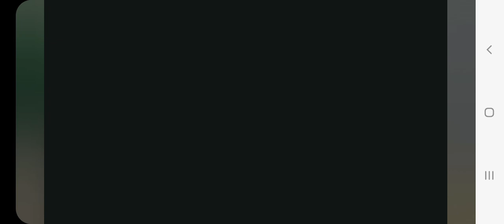Naat Nawaz Chishti || Qari Habibullah Chishti || Naqabat Andaz Prof. Naeem Attari Sialkot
ایسے الفاظ میں نواز چشتی صاحب کو دعوت دی کہ انہوں نے خصوصی واٹس ایپ پر پروفیسر صاحب کو سراہا۔ ملے چک نیا کی مسجد میں حسنین بھائی نے بہت پیاری محفل کا انعقاد کیا۔ ماشاءاللہ